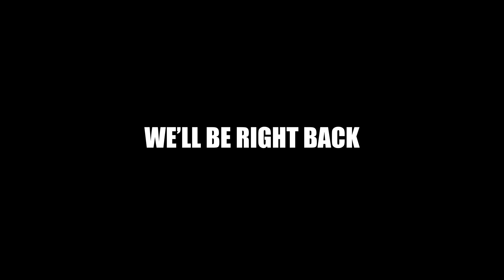Senator Refuses To Wear Mask Because Of Jesus | The Sklar Brothers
Happy Monday Sklarboro Country residents! We all know wearing  covid-19 masks aren't comfortable but necessary. The Sklar Brothers start with a story about one politicians excuse for not wearing a facemask to "You gotta go" status. Story number 2 is about a city commisioner in Michigan who has gone off the rails.